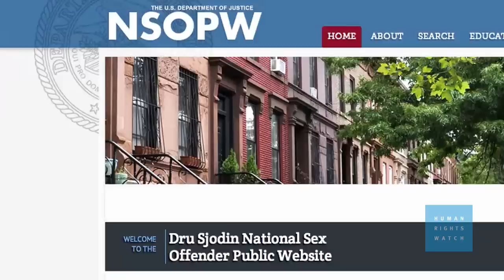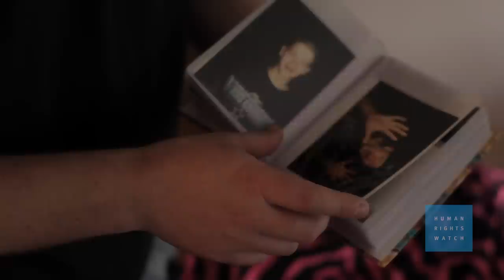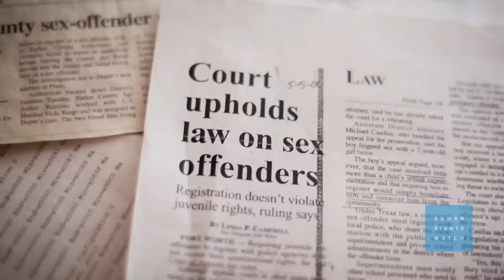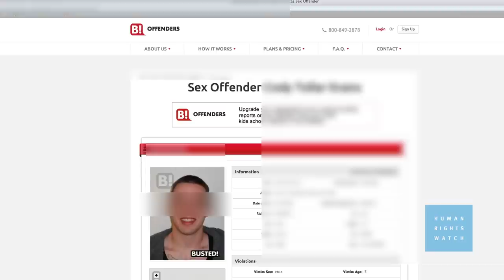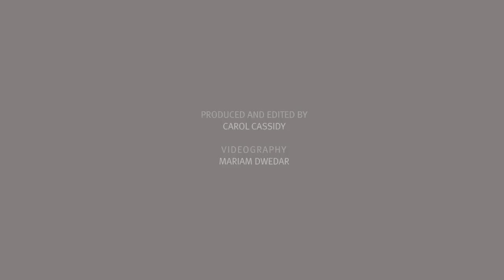He Was Labeled as a Sex Offender At 12, Now What?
Is it fair to label sex offenders who commit their first and only crime when they're just children themselves? This is a glimpse into the lives of sex offenders who were convicted at the age of 12. Now they struggle to raise their own children and keep jobs.